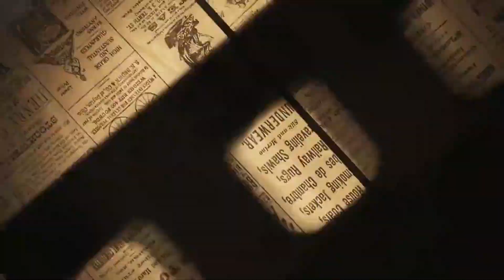दादर ग्रामपंचायत निवडणुकीसाठी महाविकास आघाडीचे उमेदवार रिंगणात : 13 सदस्य, 1 सरपंच पदासाठी अर्ज दाखल